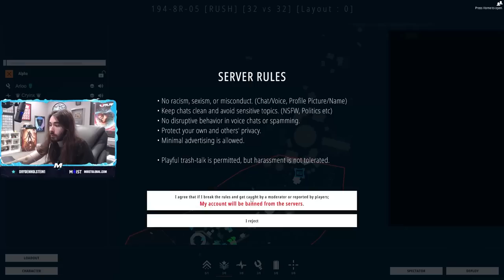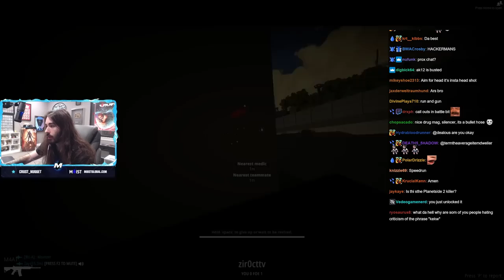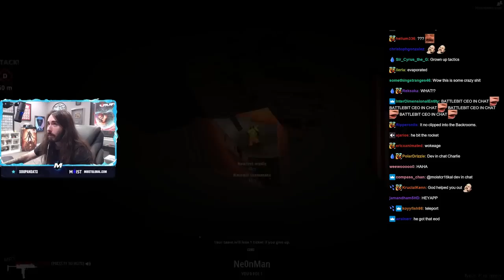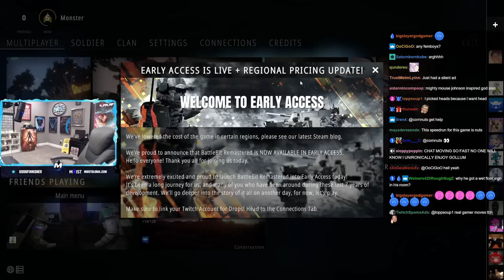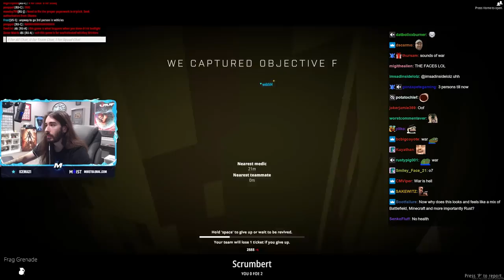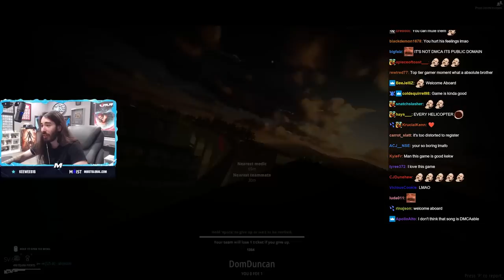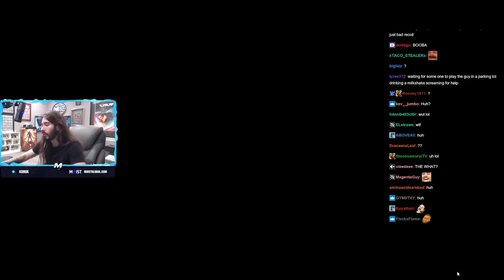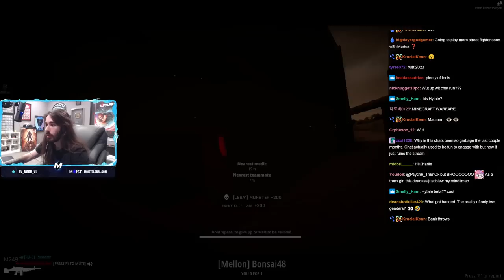Moistcr1tikal First Time Plays BattleBit Remastered